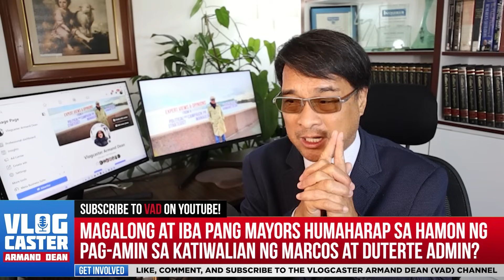Good Governance kaya ang Habol nitong mga Mayors or Exposure for Senatorial Election sa 2025?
Benjamin Magalong at Mayors for Good Governance Humaharap sa Hamon na I-Expose ang Katiwalian sa Marcos at Duterte Admin?

Kung Hindi nila Gawin ito, Lamalabas na Isang Grupo lang sila ng mga Opisyales na Nag-iingay para Tumakbo sa Pagka-Senador sa 2025?

Alamin ang buong istorya sa video na ito.